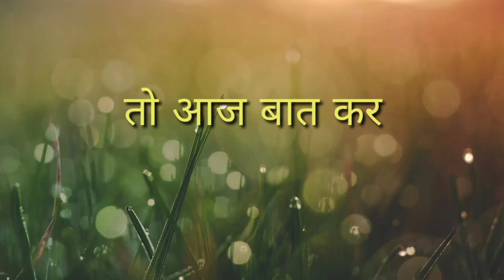तो आज बात कर लेते हैं | Hindi shayari | A Heart touching motivation | The BB World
Hii Friends.
Welcome to my 'Bad Boy World' Official Channel , here I am your host Deepak Agarwal to entertain you always as possible, so let's enjoy.

About This Video: ye video aaj ke is kalyug ki sacchayi ke bare mein hai jaha koi kisi ka sagha nahi ho sakta baki aap video ko pura dekhiye aap khud ba khud samajh jayenge.

or hnn feedback dena na bhulna.